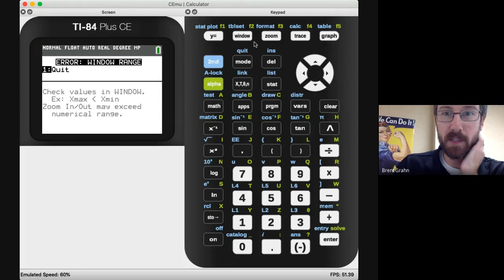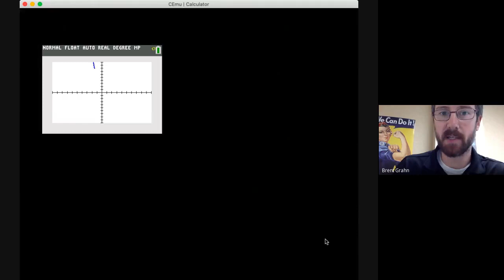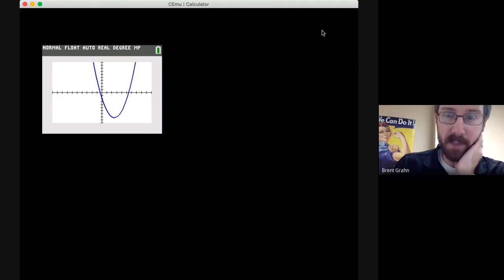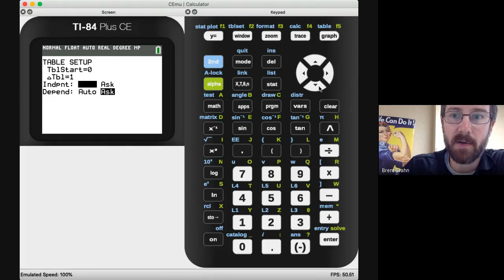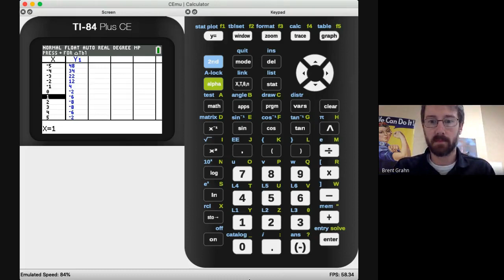FST - Graphing Calculator Setup